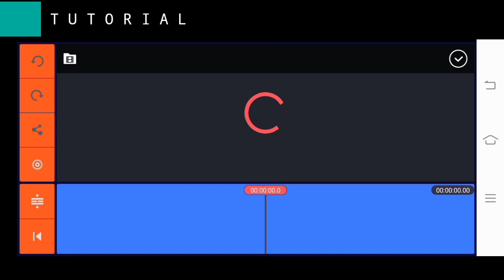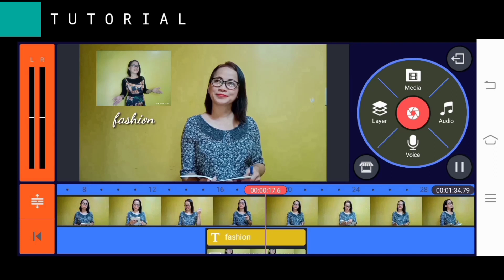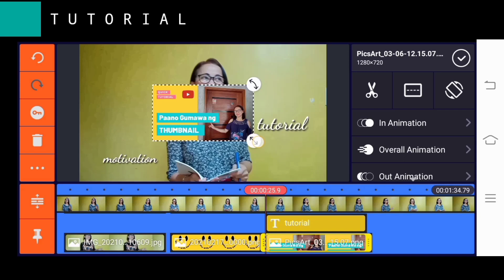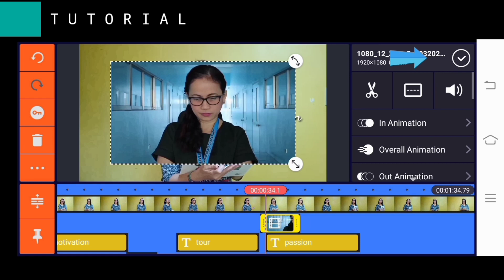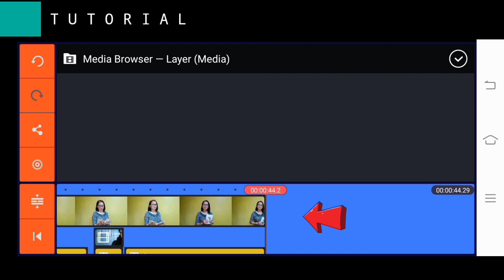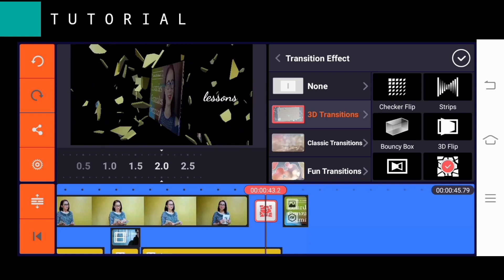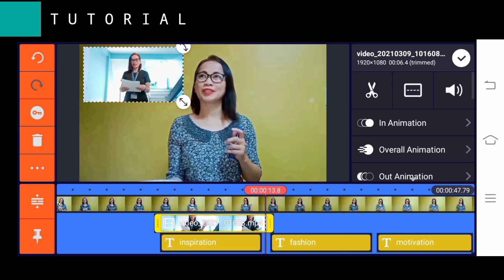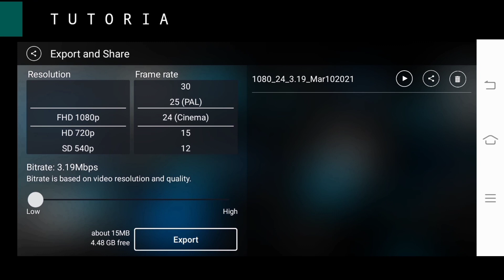Paano Mag-edit ng Video sa KINEMASTER